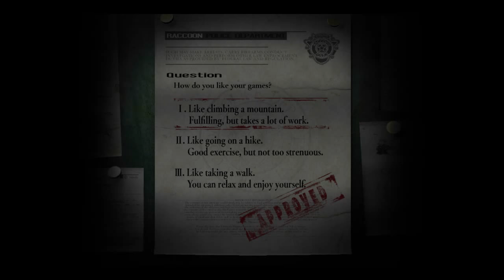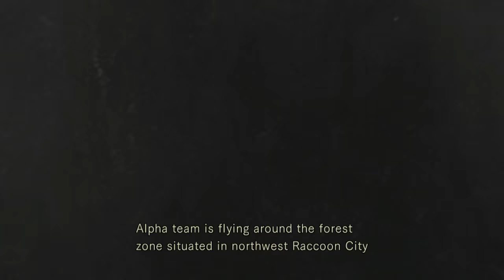REHDHDPC Edition P1